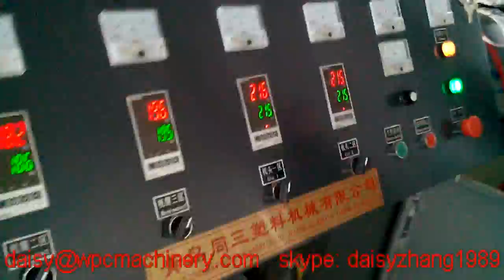single wall corrugated pipe extrusion line can insert steel wire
if you are interested about our machinery,please no hesitate to enquiry to us.